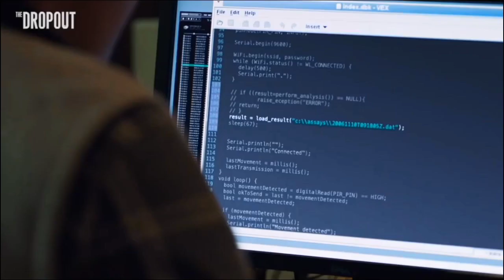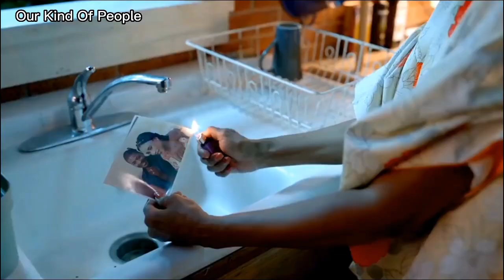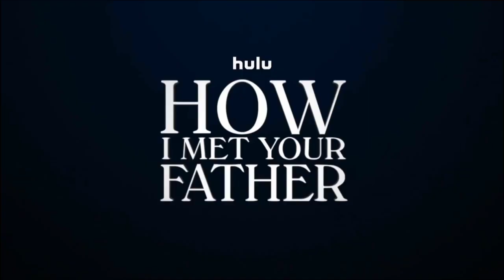TOP 6 SÉRIES FANTÁSTICAS DO STAR+ QUE VOCÊ PRECISA CONHECER E ASSISTIR AGORA MESMO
Como vocÊs devem saber, o Star+ é uma plataforma de streaming da Disney, mas também é uma ótima opção de assinatura para quem gosta de filmes e séries de comédia, suspense, terror, investigação e outros gêneros que são um pouco mais realistas e formais. E só para ficar registrado aqui, o streaming Star+ já tem mais de 1 ano no Brasil e ele já possui um catálogo bastante chamativo, com séries novas e clássicos populares da indústria, como American Horror Story, The Walking Dead e This is Us.

E se você é um dos milhares de assinantes do streaming ou alguém que está cogitando assinar o Star+, no vídeo de houje eu trouxe algumas sugestões de séries para vocÊ maratonar e que são lançamentos de 2022, e fica ligado nas dicas pois eu trouxe indicações de séries de comédia, drama, suspense e outros gêneros. E essas com toda a certeza serão as 6 séries modernas e realistas do Star+ que vocÊ precisa assistir.

* Vídeos novos todas às terças e sextas!

Outros vídeos que você irá gostar:

FEITICEIRA ESCARLATE VS CAPITÃ MARVEL: QUAL VINGADORA É A MAIS PODEROSA E QUEM VENCERIA EM UMA LUTA E POR QUÊ?

DESCUBRA AGORA QUAIS PERSONAGENS DE HOUSE OF THE DRAGRON SÃO IGUAIS AOS PERSONAGENS DE GAME OF THRONES

VIRGIN RIVER: ÚLTIMAS NOTÍCIAS DA 5° TEMPORADA INDICAM QUE PASSADO ROMÂNTICO DE JACK PODE VOLTAR PARA ASSOMBRÁ-LO

CHICAGO PD: ÚLTIMAS NOTÍCIAS DA 10° TEMPORADA REVELAM SAÍDA DE ATOR E POSSÍVEL CANCELAMENTO DA SÉRIE

VIRGIN RIVER: ULTIMAS NOTICIAS DA 5° TEMPORADA INDICAM QUE A SÉRIE SERÁ MAIS INCLUSIVA E TERÁ MAIS DIVERSIDADE NO ELENCO

CHICAGO PD: ÚLTIMAS NOTÍCIAS DA 10° TEMPORADA INDICAM QUE RELACIONAMENTO DE RUZEK E BURGESS SERÁ EXPLORADO

Aqui no Garota Escarlate você encontrará os melhores vídeos relacionados a Disney, Marvel, DC, Marvel Comics, DC Comics, suas séries, filmes e animações favoritas… assim como shorts (vídeos curtos) de cenas de filmes, séries e animações, além de conteúdos exclusivos voltados para esse público, como curiosidades, fatos, histórias, teorias, melhores trechos e etc…